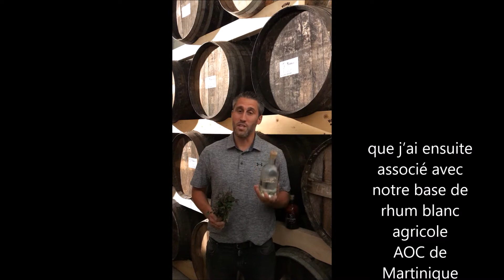Ti Arrangés de Ced' : Fraise Basilic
Cirafine ou Mara des bois... Elles sont bien rouges, savoureuses, parfaitement mûres et surtout produites à 15 minutes de chez nous au coeur du Pays de Retz ! Ced' vous présente dans son chai sa nouveauté de l'été : le Ti Arrangé "Fraise Basilic" qui marie avec gourmandise et subtilité notre sélection de rhum agricole AOC de Martinique, affiné un an dans notre chai en fûts de pineau rosé, aux célèbres fraises de notre voisin producteur La Fraiseraie à Pornic. Découpées et mises en bouteille à la main, ces belles fraises locales apportent douceur et saveurs acidulées à la macération. Une minutieuse infusion de deux sortes de basilic, frais et thaï, vient compléter la recette de Ced' par de délicates notes de fraîcheur et d'épices poivrées. De quoi rougir de plaisir et savourer en beauté ce début d'été !